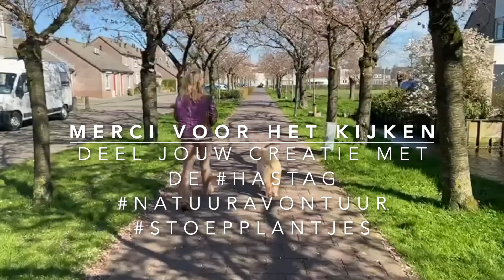Natuur Avontuur: Stoepplantjesfossielen | Hortus botanicus Leiden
Op avontuur in de natuur! Educatiestagiaire bij Hortus botanicus Leiden Maxime legt in dit filmpje uit hoe je stoepplantjesfossielen kunt maken: een afdruk van je favoriete stoepplantjes in klei. Ga in je tuin of in de buurt opzoek naar stoepplantjes en ga een middagje aan de knutsel. En wat was ook alweer het nut van die stoepplantjes? Maxime legt het allemaal nog een keertje uit.

De Hortus botanicus Leiden is oudste botanische tuin van Nederland (sinds 1590), een groene oase in het historisch centrum van Leiden. Onderdeel van de Universiteit Leiden.

Bedankt voor al jullie support! Het liken van de video en het achter laten van een reactie wordt altijd gewaardeerd!

Dit is het officiële YouTube kanaal van Hortus botanicus Leiden.